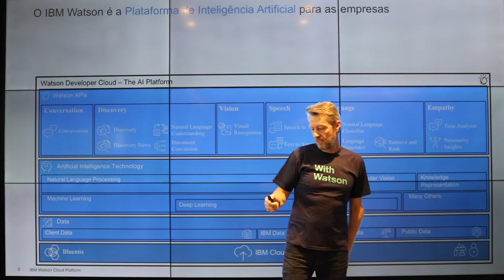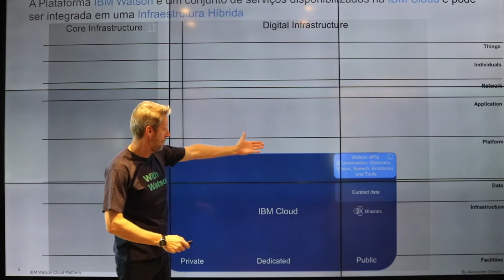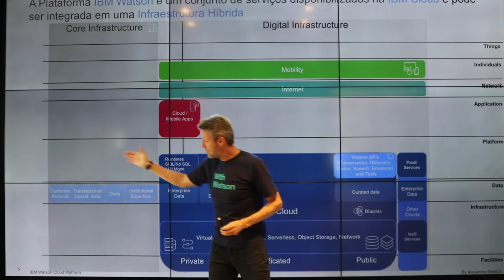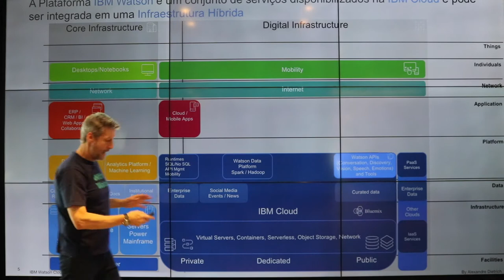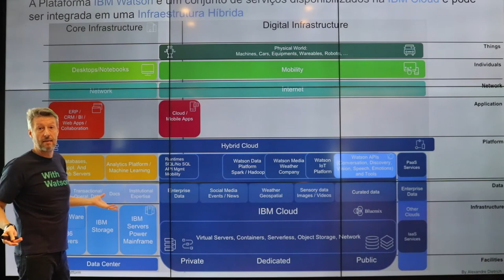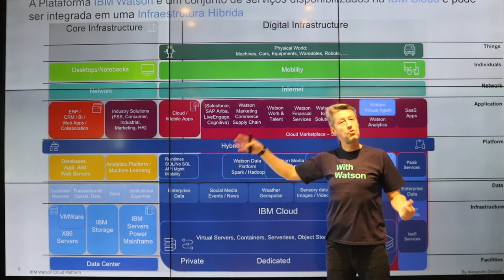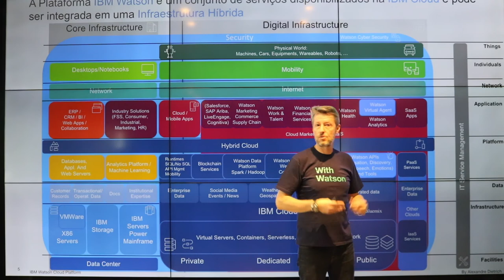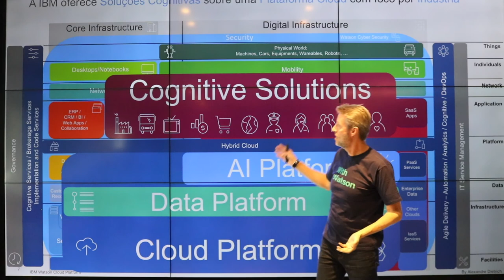O Waston é parte de uma Arquitetura mais ampla para as Empresas - Parte 1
A transformação digital gerou uma nova arquitetura e empresas estabelecidas precisam gerenciar um ambiente híbrido. Neste vídeo, mostro como o Watson se soma a esta arquitetura mais ampla, baseada em Cloud, e junto, com outras tecnologias, potencializa a capacidade de inovação e diferenciação das empresas.